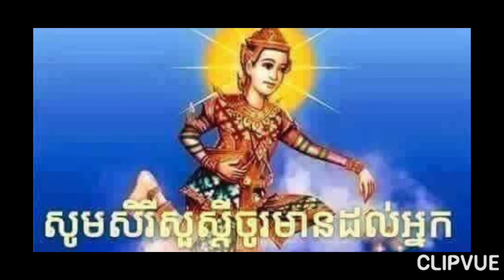ssr pic Wear a shirt that's never taken off.ពាក់អាវមិនដែលឃើញដោះ។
បទពាក់អាវមិនដែលឃើញដោះ ច្រៀងដោយលោកឃុងឃយ កន្ទ្រឹមខ្មែរសូរិនCreated by Clipvue Channel for the kids.